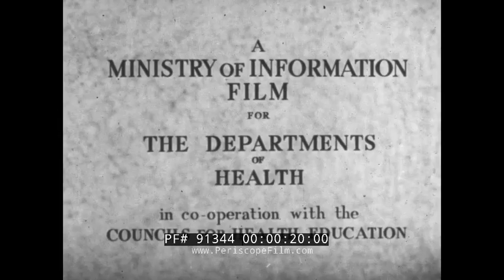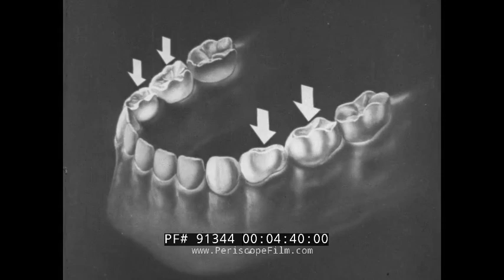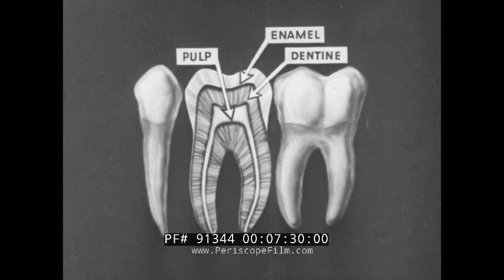"YOUR CHILDREN'S TEETH" 1940s DENTAL CARE HYGIENE FILM DENTIST, BRUSHING & FILLINGS 91344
Made in the U.K. by the Royal Film Unit, this 1940s hygiene film focuses on dental care. At :51, an expectant mother is shown visiting a clinic and looks at an x-ray of her fetus where the teeth are clearly shown forming in its skull. At 1:26, the mother is shown picking up bottles of milk, cheese, and vegetables as well as cod liver oil and orange juice -- all of which the narrator claims will help produce strong teeth. At 1:54, a boy is examined by a dentist who works on him with a drill. At 2:24, the mother is shown breast feeding her infant. At 2:58, a baby is shown teething. At 3:44 an animation shows the growth of teeth from baby to adult. At 5:35, a nice arrangement of teeth is shown in a young woman. At 5:49 a girl with terrible dental problems is shown.She is poisoning herself with her rotten teeth. At 6:32, a man with absolutely awful teeth is shown. At 6:47, false teeth are shown in the man. At 7:00 an animation shows tooth decay process. At 8:30, a girl eats jelly on bread, and that promotes decay. At 9:10, children brush their teeth and there are pointers about brush types and use. At 12:28, a dentist examines a girl with a mirror.